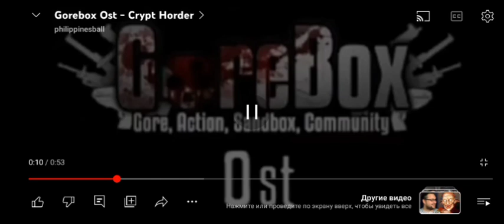10 июля 2023 г.(1)